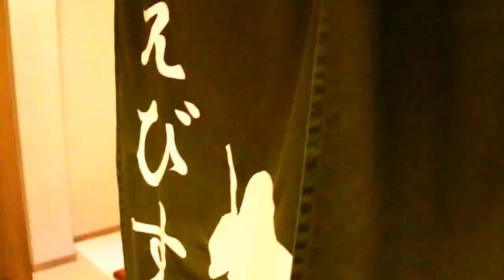プーさん 熊本県八代市 日奈久温泉センター ばんぺい湯に 立ち寄り入浴したんだよおおう その１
2017/04/28　熊本県八代市　日奈久温泉センター　ばんぺい湯　家族湯　えびす